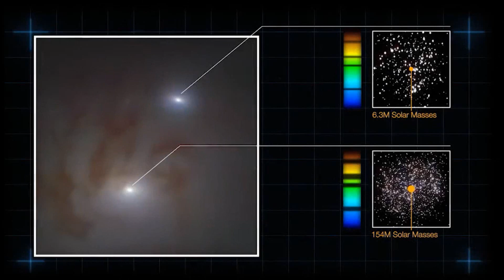Astronomers Have Detected A Historic Giant Black Hole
Astronomers have detected a historic giant black hole in the making as two supermassive black holes look set to merge in a cataclysmic collision.
It's the first time astronomers have spotted two supermassive black holes so close to one another and they’ve said they will eventually merge into one colossal cosmic abyss.
Black holes, considered the most mysterious objects in the universe, are regions of space where matter has collapsed in on itself. Their gravitational pull is so great, nothing can escape - not even light.

The supermassive black holes lie 89 million light years away from us in the constellation of Aquarius. They’re just 1,600 light-years apart - which in this context, is very close together.
"The two black holes are on a collision course and form the closest pair of supermassive black holes found to date,” said Dr Voggel, lead author at the University of Strasbourg.
"They have a much smaller separation than any other previously spotted pair of supermassive black holes,” said Dr Karina Voggel. "They will eventually merge into one giant black hole."
The bigger black hole was found to have a mass almost 154 million times that of the Sun, a figure which is quite incomprehensible to us. The supermassive black hole is located right at the core of its galaxy, known as NGC 7727. Its companion is 6.3 million solar masses.
Voggel added that the black holes will send out gravitational waves, which are ripples in space and time first predicted by Albert Einstein in his general theory of relativity.
Each one is at the centre of dense groups of bright stars captured by European Space Obervatory’s (ESO's) Very Large Telescope (VLT) in Chile.
The international team calculated their size from the gravitational pull of the stars around them, using a scanner called MUSE (Multi-Unit Spectroscopic Explorer) mounted on the telescope as well as Hubble data, which confirmed the supermassive black holes.
Dr Voggel said: "Our finding implies there might be many more of these relics of galaxy mergers out there.
"They may contain many hidden massive black holes that still wait to be found.
"It could increase the total number of supermassive black holes known in the local universe by 30 percent."
The search for similarly hidden supermassive black hole pairs is set to make a great leap forward with ESO's Extremely Large Telescope (ELT), which is being built just 12 miles from the VLT in the Atacama Desert and is due to be in operation before the end of the decade.
"This detection of a supermassive black hole pair is just the beginning,” said co-author Dr Steffen Mieske.
"With the HARMONI instrument on the ELT we will be able to make detections like this considerably further than currently possible."
He added: "ESO's ELT will be integral to understanding these objects."

quasars and black holes,
ngc 7727,
black holes,
duo black holes,
supermassive black holes,
black hole,
local universe : star : evolutionary stage : black hole,
chile,
space,
galaxy,
galaxies,
telescope,
cosmology,
cosmologia,
space today,
telescópios,
space today tv,
constellations,
space today store,
loja do space today,
par de buracos negros,
aquarius constellation,
buracos negros supermassivos,

ngc 7727,
ngc 7723 spiral galaxy tamil,
ngc 7723 spiral galaxy in tamil,
eso,european southern observatory,
astronomy,
ground-based astronomy,
observatory,
telescope,
buracos negros,
supermassive black holes,
duo black holes,
supermassive black hole,
black holes,
black hole,
supermassive,
muse supermassive black hole,
what do supermassive black holes do?,
how big is a supermassive black hole?,
super massive black holes,
super massive black hole,
massive black holes,
what is a supermassive black hole,
supermassive black hole tradução,
supermassive black hole legendado,
muse supermassive black hole tradução,
what happens when two supermassive black holes collide?,
black holes,
black hole,
supermassive black hole,
cataclysm,
collision,
black holes sound,
how black holes form,
how do black holes die,
black holes explained,
explained black holes,
how do black holes form,
cosmic collision,
cataclysmic,
cataclysmic variable star,
black hole explanation,
what is inside a black hole,
star collision,
inside a black hole,
todd black,
what happens in a black hole,
planet collisions,